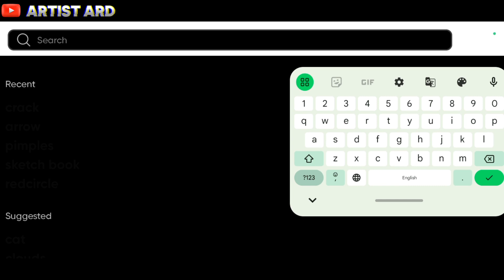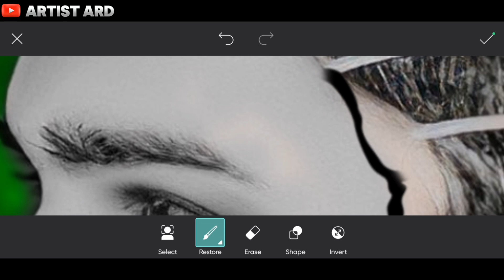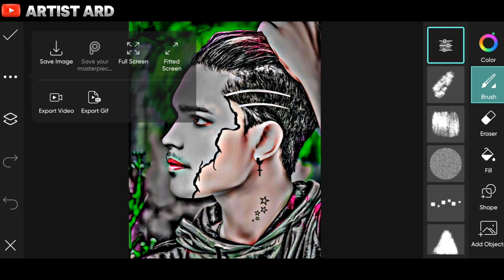Crack Face Photo Manipulation - PicsArt || Cracked Face Photo Editing || Rdx Editor Ki DP Editing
𝙷𝚒𝚒 𝙶𝚞𝚢𝚜,

नमस्ते दोस्त में उम्मीद करता हूँ. आप सब अच्छे होंगे आज के इस वीडियो मैंने आपको बताया है कि मोबाइल से फोटो एडिटिंग कैसे करते है । अगर यह विडियो आपको पसंद आये तो इस विडियो को LIKE का बटन जरुर दबाये और इस विडियो को अपने दोस्तों के साथ SHARE करे । विडियो देखने के लिए धन्यवाद

how to crack photo edit picsart
picsart ai photo enhance
photo enhance ai picsart
crack face photo editing
crack effect picsart
face crack editing